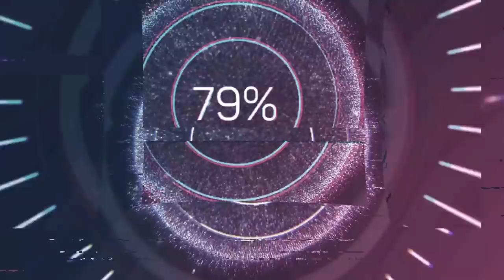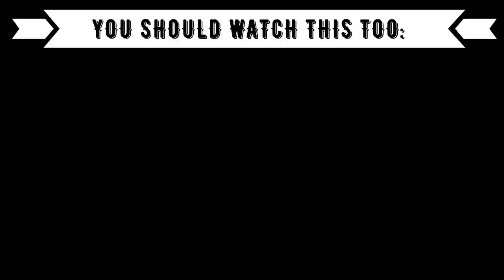REACTION TO C-POP: Namewee ft. Kimberley Chen - Fragile 聽見玻璃心碎的聲音... 黃明志 Ft.陳芳語【玻璃心】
Today you are watching a reaction to :
Namewee Malaysian Chinese
KimberleyChen Taiwanese-Australian

⭕️Timestamps:
00:00 Introduction
00:25 Namewee ft. Kimberley Chen
05:09 Outro (Opinion, Ranking)

⭕️Language: German
⭕️Subtitle: English